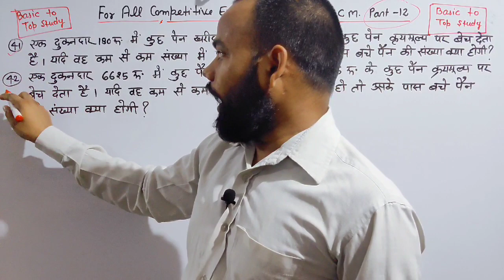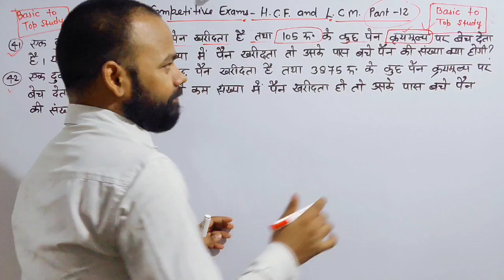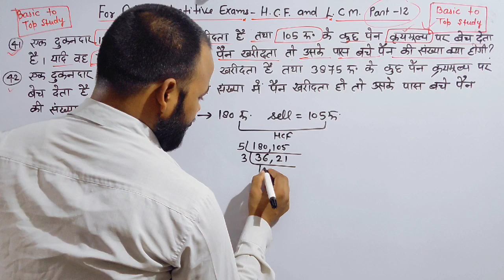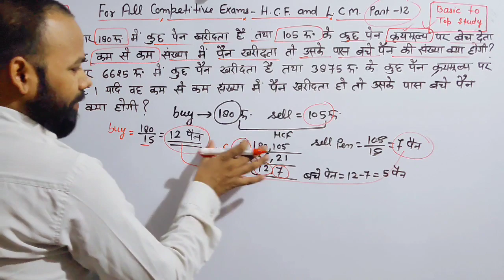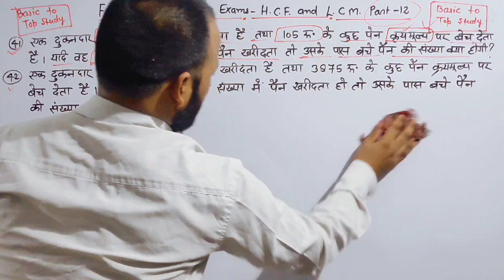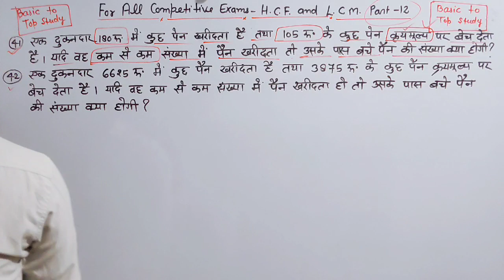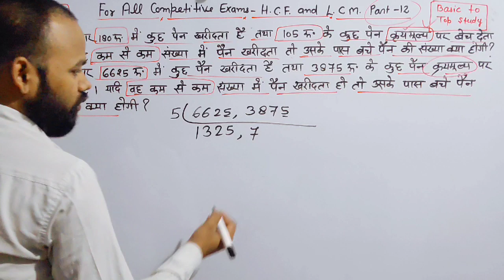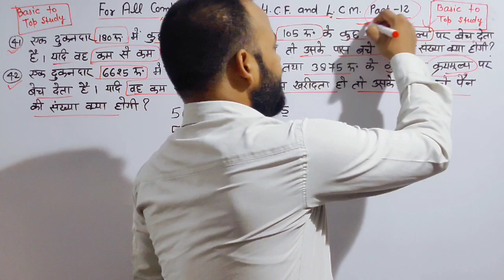HCF and LCM concept|HCF and LCM shorts trick|HCF and LCM #12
HCF and LCM concepts video Part-12/ best way of teaching/ short trick method/ solve in few seconds

About this video- in this video  HCF and LCM concepts video Part-12/ best way of teaching/ short trick method/ solve in few seconds  concepts questions. how to handle your questions in exam.

lcm and hcf tricks in telugu
hcf and lcm aptitude tricks in english
lcm and hcf concepts in hindi (part-1) lcm and hcf short tricks in hindi